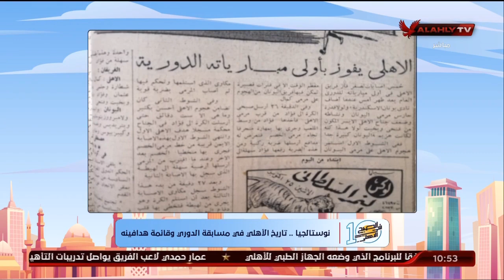محمد صادق مدير مؤسسة الأرشيف العربي يكشف عن هدافي الأهلي التاريخيين | 10 الصبح في الأهلي